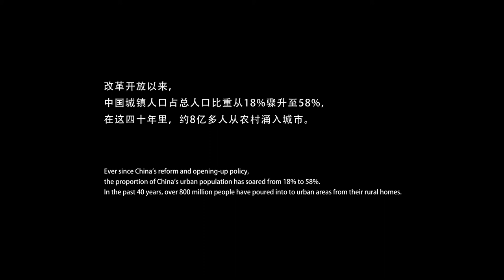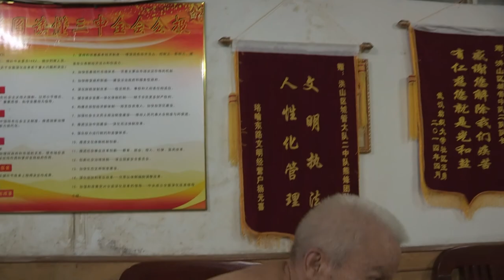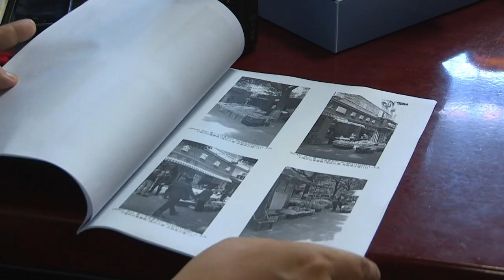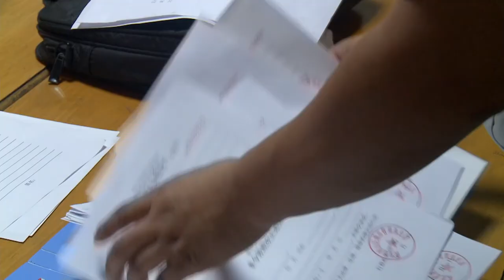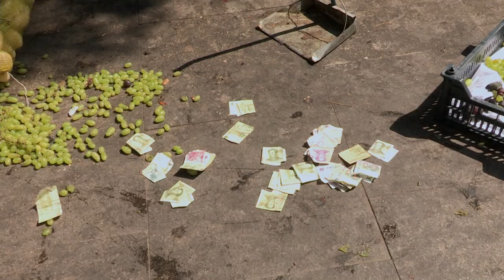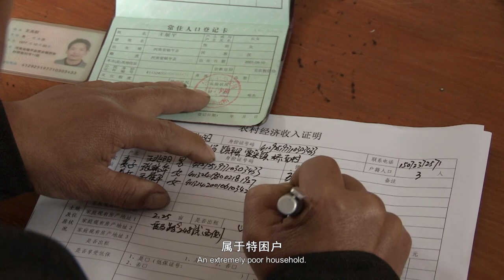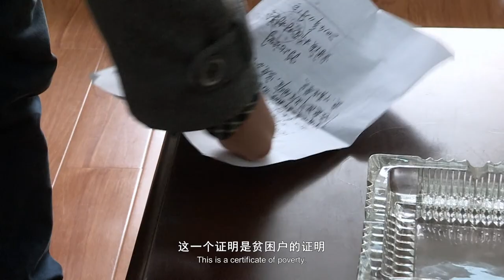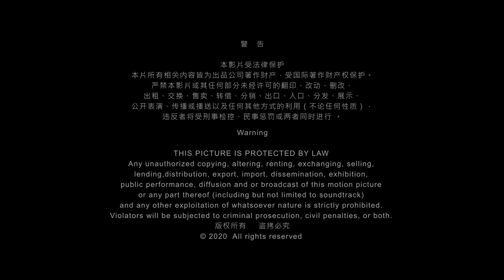纪录片《城市梦》，一个城管与小贩生死争斗的真实记录，一个官民冲突与互动的原生态故事！【1080p中英字幕】City Dream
中国华中第一大城市湖北省武汉市有一条街道，名叫鲁磨路。从邻近的河南省来到武汉的王天成一家，靠在人行道摆水果摊谋生。王的儿子早年在工厂打工失去了右手，王自己是脑中风患者，他爱人是癌症晚期。全家唯一的开心果是正读小学的小孙女，健康开朗。这家人在这条街已经14年了，每天与城管之间你进我退、软磨硬抗，总算有了在城市落脚的一个生计。随着城市的发展，鲁磨路要打造成珠宝一条街，需要清理所有的沿街摊贩，王天成一家和城管中队的矛盾开始升级，一场“生存保卫战“就此展开……